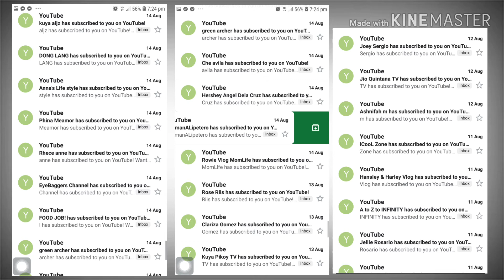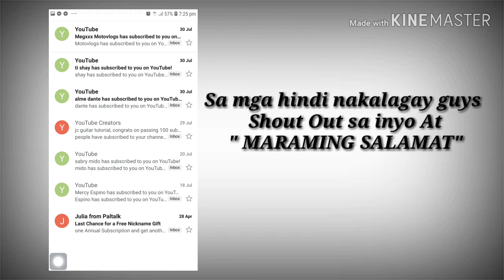THANK YOU ! 1,000 SUBSCRIBERS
Un ohhh!!!

Ginawa ko iyong video na toh guys para mag pasalamat lang sa inyo  hindi man aq makabawi pa sa inyo sa ngaun pero darating din un  araw na makakabawi dn aq sa inyong lahat ng nag subscribe skn channel at sa mga mag susubscribe pa

Salamat kay god
Sa pamilya q

Hayaan nyo pipilitin ntn 3 times to 4 times ako mag uupload ng video a week

Samahan nyo aq sa mga iuupload q pang guitar video tutorial na para sa inyo

Masaya na aqng naibabahagi q un kaunting nalalaman q sa pag gigitara .

Salamat ulit sa inyo guys
God Bless